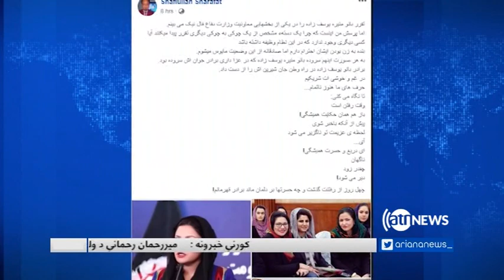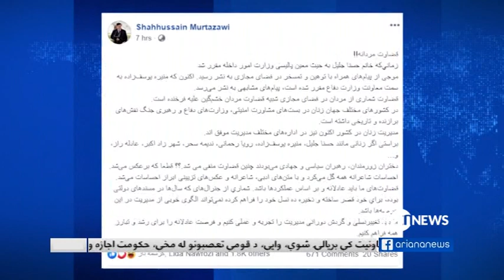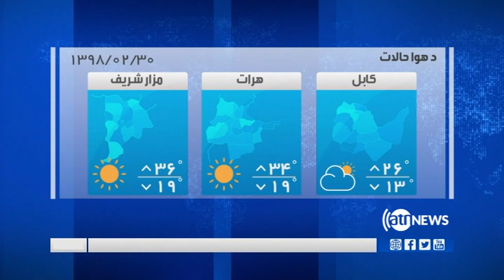Ariana News 6PM News 19 May 2019 | آریانا نیوز، خبرهای پشتو، ۲۹ ثور ۱۳۹۸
د ولسي جرګي د ریاست په څوکی کړکیچ نه دی حل شوی
امریکا او ملګرو ملتونو د ولایتي شوراګانو د ټاکنو د ځندولو غوشتنه کړی
سعودي د خلیج هیوادونو استازي بیړنی سرمشریزي ته رابللي